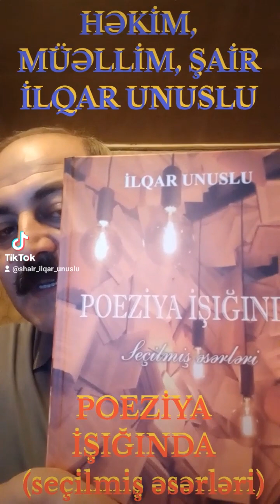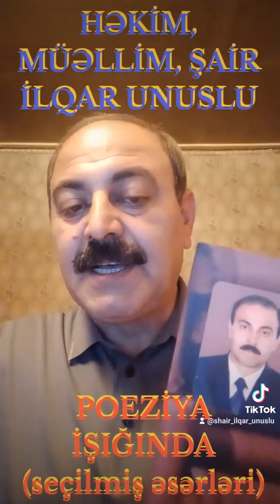HƏKİM, MÜƏLLİM, ŞAİR İLQAR UNUSLU POEZİYA İŞIĞINDA. ( SEÇİLMİŞ ƏSƏRLƏRİ )